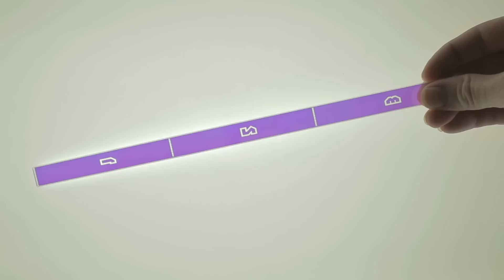Radiant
A short demonstration of the radiant acrylic we offer as an option for some of our products.
This is a clear extruded acrylic with a radiant film bonded to the surface during the extrusion process. The film reflects the entire color spectrum, allowing it to appear red, orange, blue, green, yellow, purple or any color in between.